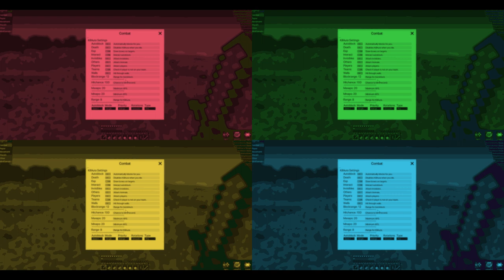(Крутой Монтаж!)Видео с монтажом #5/Minecraft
Видео с монтажом #5/Minecraft